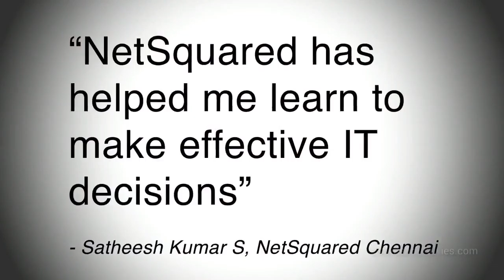What is NetSquared?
Crowdshot for NetSquared no audio
Created for Net2welly